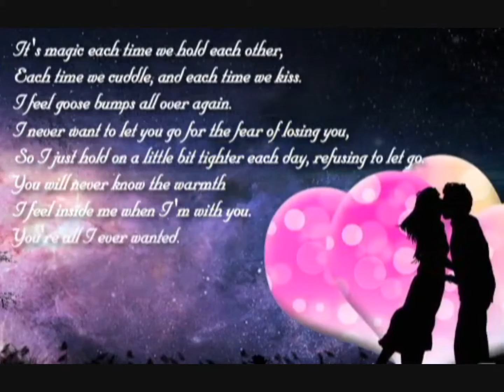yazoo VS omd bad connection to orleans Matt remix